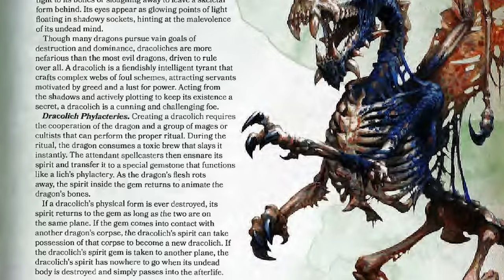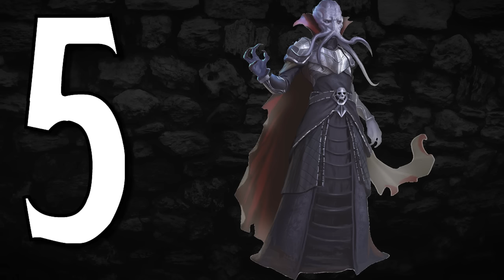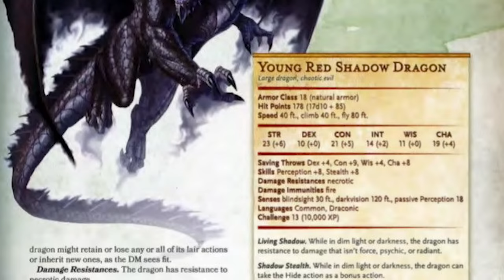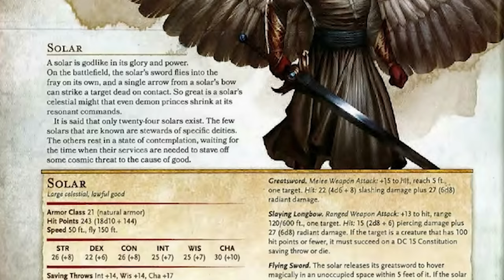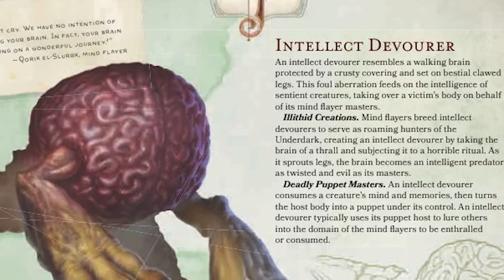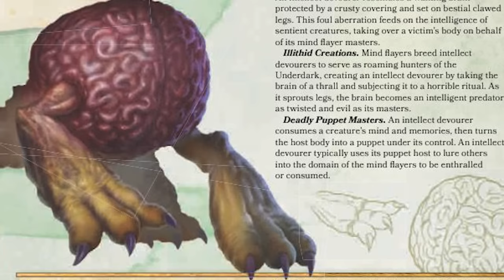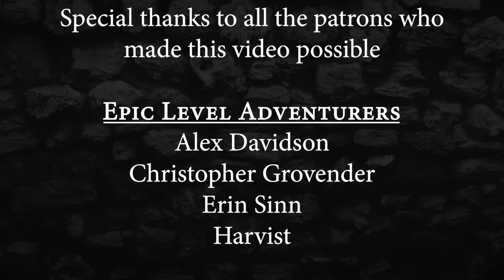Top 10 D&D 5E Monsters Most Likely to Cause a TPK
This week we are ranking all D&D 5E monsters in order of the most likely to cause a total party kill and wipe out everyone at the table! Avoid these creatures if you're a DM who doesn't want to kill your players (or their characters). Some of the most dangerous D&D monsters are not what you'd expect!

Most artwork in this video is provided courtesy of Wizards of the Coast. All other artwork is sourced below.

0:00 - INTRO
01:05 - RANKINGS